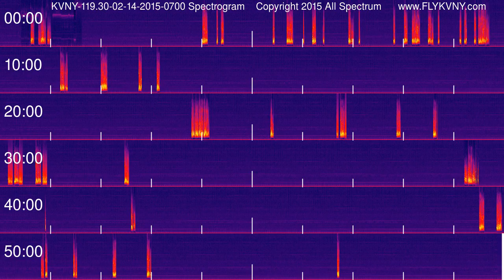Van Nuys Airport Tower Recordings 119.3 MHz 02-14-2015 0700 hour Spectrogram